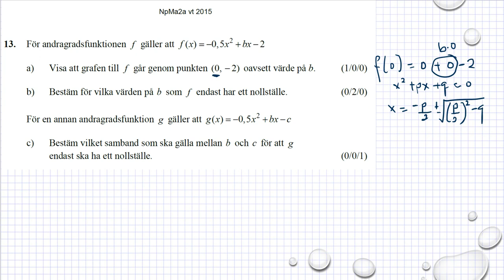Gamla nationella prov i Ma 2a NPMa2a vt2015 uppgift 13